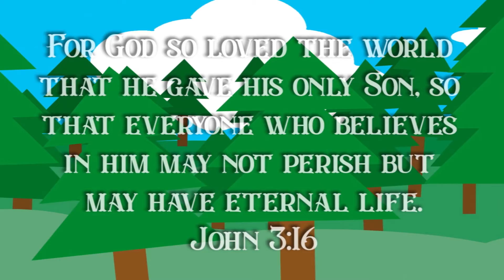The Glory Song Official Lyric Video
Written and Performed by Tom Roe
Produced by Andrew Horrocks
Video created by Ethan Hoekstra
Managed by Scott Jackson